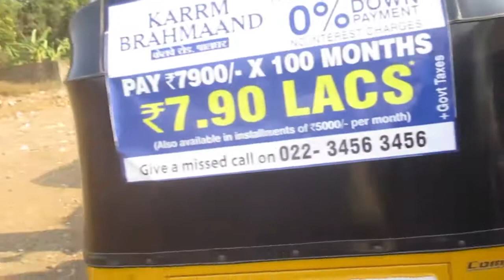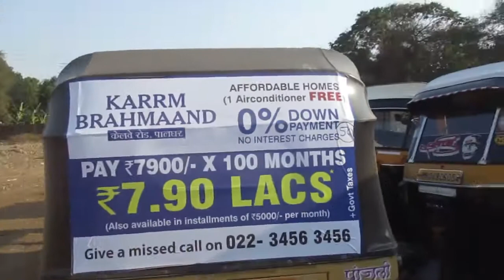Auto Rickshaw Advertising || SmartAds.in || 9004001000.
Hi,

Auto rickshaw branding ensuring maximum visibility for your brand. The best feature is that the entire traffic conspires to become your captive audience, especially at traffic junctions where people need something to read till signal light turns to green!

👇For More Videos and Information regarding Advertising

About : Smart Ads is a YouTube Channel, where you will find All Advertising Related Videos And Information.